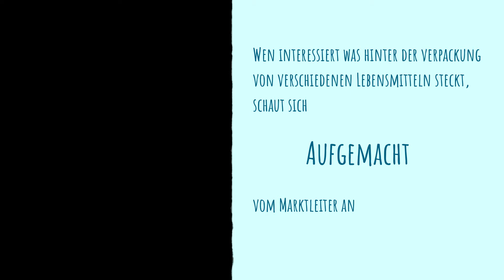Aufgemacht #48 Bauernküche Erbseneintopf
Hier die Öffnung der 800g Dose Bauernküche Erbseneintopf.